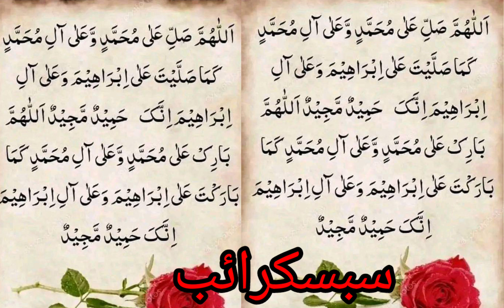MBBS AND Engineering vs online earning.....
GOVT JOB IS IDEAL VS ONLINE EARNING... CARRIER counselling Guidelines